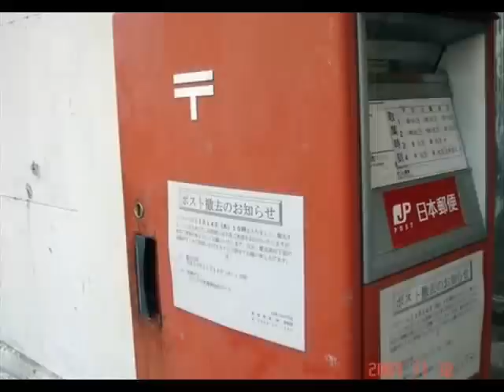松屋ノスタルジー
大牟田松屋 解体